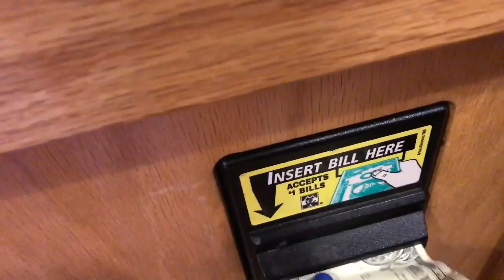Seattle: Day 2 {Sampling Food - Pike Place Market} (6.27.18 -Day 1,380)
my links~